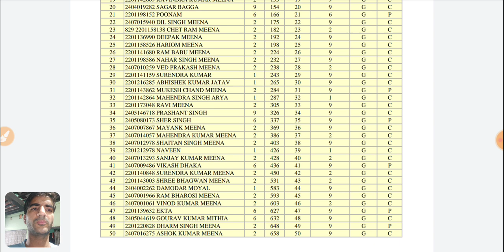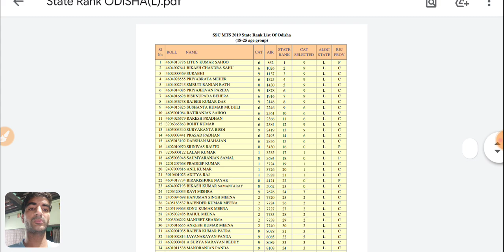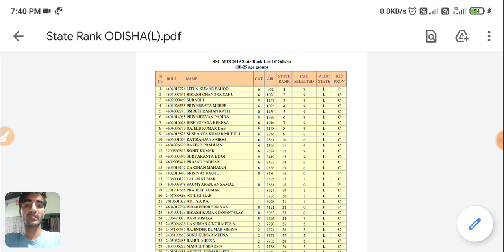SSC MTS 2019 State Wise Rank List for Rajasthan and Odisha, Join our Telegram Group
SSC MTS 2019 Maharashtra Selected Candidates ( Guruji ka School )